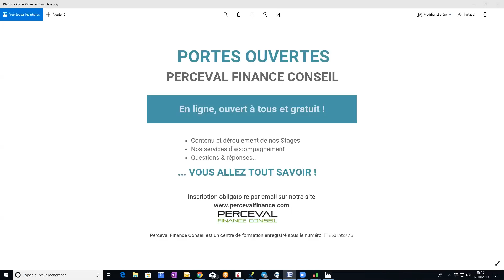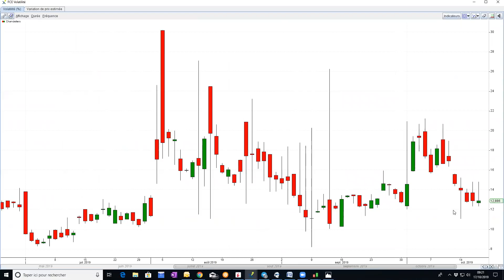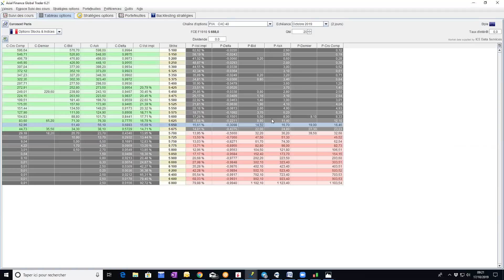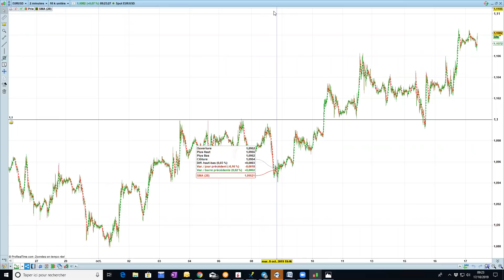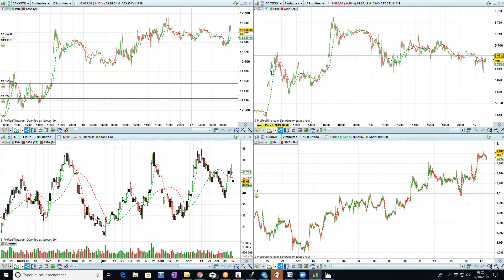Point Bourse du 17 octobre 2019